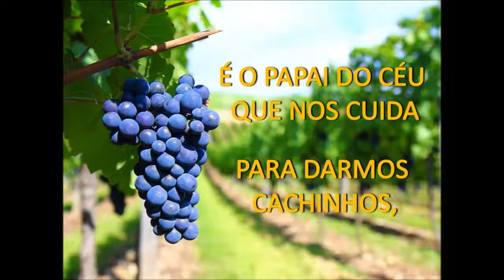Os raminhos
Vídeo criado a partir da apresentação de slides feita pela Irmã Simone Valente para o momento de oração com os alunos do Ensino Fundamental I do Externato Santo Antonio.